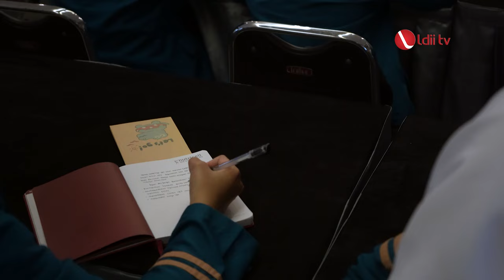LDII TV: Kunjungan SMA Multazam ke DPP LDII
Puluhan siswa SMA Multazam Kota Bogor, berkunjung ke kantor DPP LDII pada Sabtu, 4 Mei 2024. Kunjungan tersebut digelar untuk mempelajari manajemen kantor berita LDII News Network (LINES) dalam mempublikasikan Karya, Kontribusi, dan Komunikasi(K3) LDII kepada bangsa.
Facebook : Lembaga Dakwah Islam Indonesia